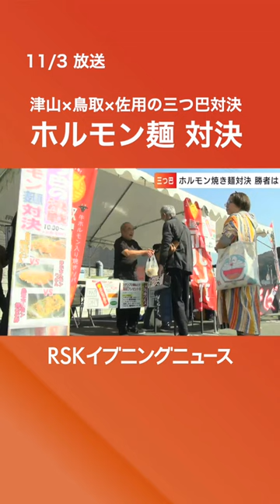「牛ホルモン使った焼き麺」対決 津山×鳥取×佐用の三つ巴対決 軍配はどこに上がった？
岡山県津山市・鳥取市・兵庫県佐用町にはいずれも「牛のホルモンを使った焼き麺」のご当地グルメがあります。
その「ナンバーワン」を決める熱い対決が、行われました。3つの地区が連携し、魅力の発信に繋げようという取り組みです。（2023年11月3日放送）